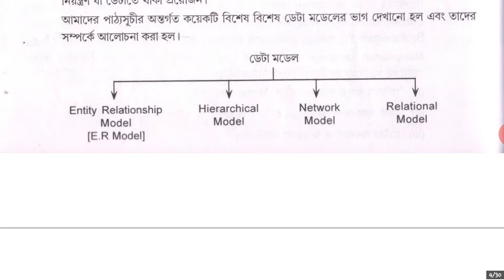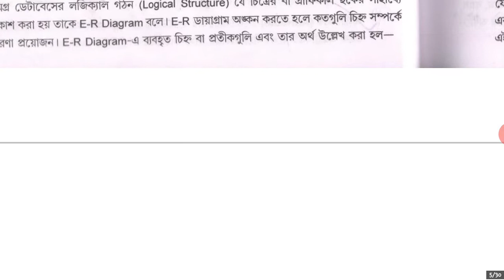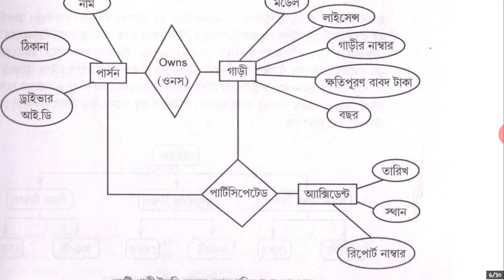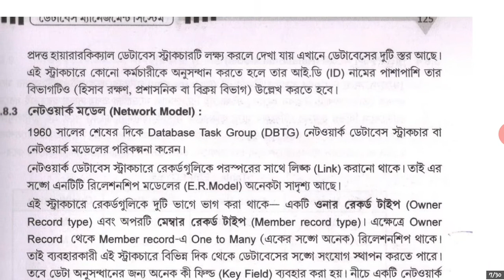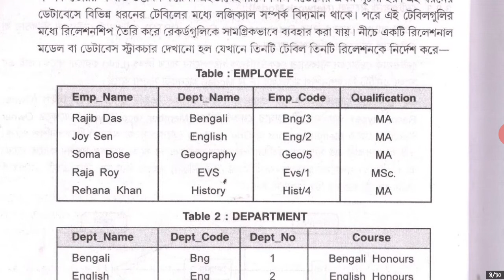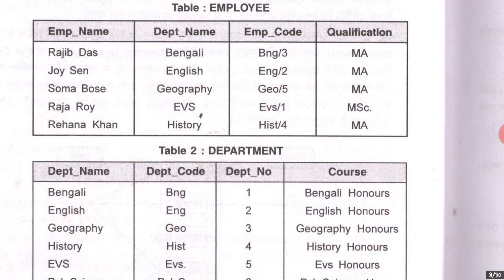3 Database Relationship Model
THIS VIDEO HAS BEEN DESIGNED FOR ONLINE TUTORIAL AND CLASS AND ADVERTISEMENT OF THE COURSE AND CENTRE. ACTUALLY WE PROVIDE MORE THAN 100 COURSES RELATED TO SOFTWARE AND HARDWARE FOR COMPUTER KNOWLEDGE. WE MAKE FUTURE GENERATION PEOPLE AND STUDENTS FOR OUR COUNTRY AND WORLD. WE ARE
TECHNOLOGICA COMPUTER EDUCATION SOCIETY (GOVT.REGD)
NABATARA SCHOOL ROAD, P.O - SUBHASGRAM, KOLKATA - 700147
WEST BENGAL, INDIA.
Send your Questions and feed back to ourselves. We will provide best solution at our level best.
Our top courses: Basics, Advanced Basics, Excel MIS, Apex Diploma in Software Development, Apex Diploma in HARDWARE Networking and Servers, Apex Diploma in Web Development, Diploma in Multimedia, Diploma in Financial Accounting (Tally GST), Diploma in Office Management, Diploma in Computer Application, Diploma in IT, Diploma in DTP, Diploma in Linux Administration, Diploma in Database Administration, SCHOOL LEVEL Course.
Diploma/Certificate in Spoken English.
Short Term Courses:
WINDOWS
FUNDAMENTALS OF COMPUTER
MICROSOFT WORD
MICROSOFT EXCEL
ADVANCED EXCEL
EXCEL VBA
MICROSOFT POWERPOINT
ADVANCED MS POWERPOINT
MICRSOFT ACCESS
ADVANCED MS ACCESS
MS ACCESS VBA
MIS DATAMINING
INTERNET
MICROSOFT FRONTPAGE
HTML
HTML5
DREAMWEAVER
BRAKETS
COFFEECUP HTML EDITORS
LINUX BASICS
LINUX
DOS
ADOBE PHOTOSHOP
CORELDRAW
PAGEMAKER
FREEHAND
FIREWORKS
INDESIGN
DEEP PAINT
PAINT SHOP PRO
BENGALI AND HINDI TYPING
BIJOY BANGLA
LEAP OFFICE
PDF CREATION  AND CONTROL
FOXPRO
VISUAL FOXPRO
SQL
MYSQL
ORACLE
HADOOP
POSTGRE SQL
MONGODB
FLASH
PHOTOFITER
FRAME SHOW
PHOTO COLLAGE STUDIO
ILLUSTRATOR
CD OR DVD BURNER
VCD CUTTER
DVD RIPPER
NERO VISION EXPRESS
MOVIE EDIT MAGIC
VIDEO EDIT MAGIC
PREMIER PRO
ULEAD MOVIE STUDIO
FILMORA
PHOTO TO VCD
PINNACLE MOVIE STUDIO
SWISS
ANIM FX
WAVE EDITOR
AUDACITY
AUDITION
SOUNDTARAX
GIFEDITOR
DHTML
3DMAX
MORPH
SQUIZE MORPH
ANY VIDEO CONVERTERS
TOTAL VIDEO CONVERTERS
3D CANVAS
TALLY 9
TALLY ERP
FACT
ACE
BUSY
TAX AND SERVICE (BASICS)
TAX AND SERVICE COMPLETE
C LANGUAGE
C++
VB
VB.NET
BASIC
GWBASIC
QBASIC
JAVA (BLUE J)
JAVA (NETBEANS)
JAVA (ECLIPS)
PYTHON
FORTRAN
JAVASCRIPT
VBSCRIPT
ASP
JSP
PHP
PHP-MYSQL
XML
CSS
JQUERY
JSON
WORDPRESS
JOOMLA
PERL
RUBY
C#
ASSEMBLY LANGUAGE